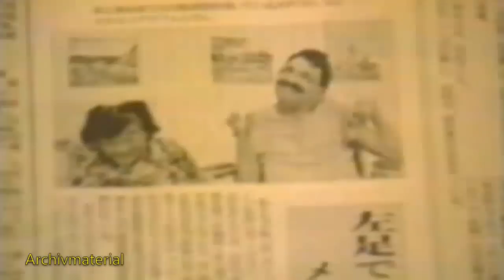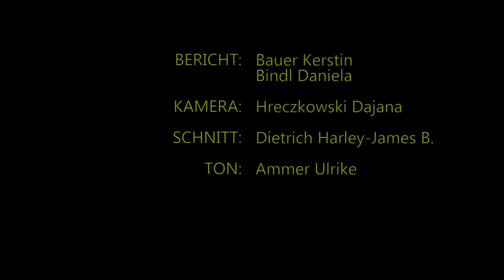Günther Holzapfel - Künstlerportrait